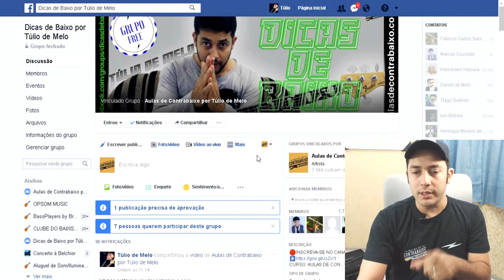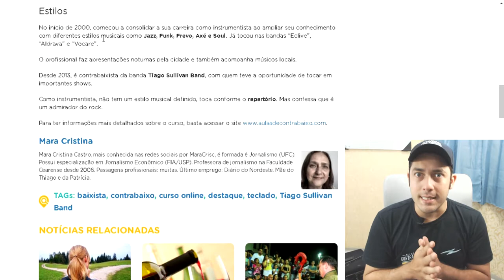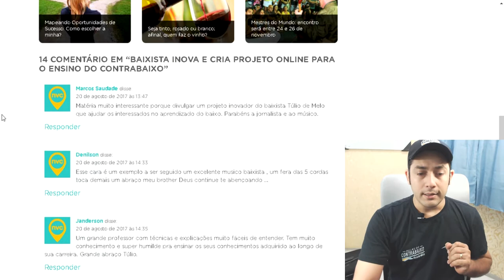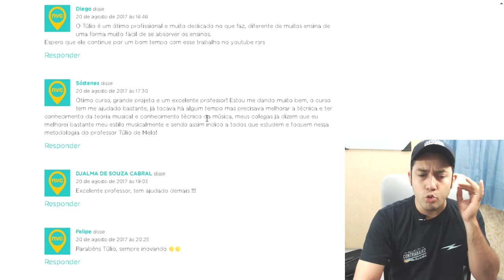AULA DE BAIXO - QUER APRENDER ESSE SOLO ? - MARKÊTES - Californication - Red Hot Chili Peppers - #26